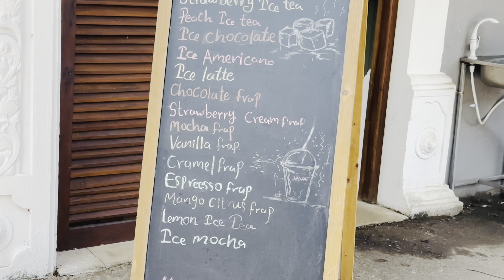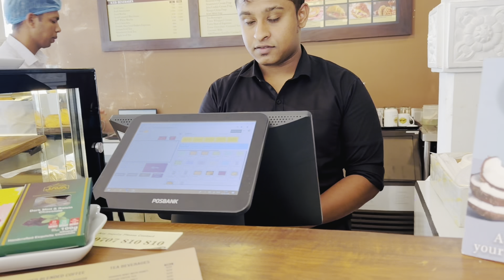JAVA LOUNGE - AMBULUWAWA 😍🍃☕☁️ | The Most Peaceful & Scenic Java Lounge Ambuluwawa, Gampola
The most peaceful & scenic AMBULUWAWA JAVA LOUNGE  😍🍃☕☁️  | Java Lounge Ambuluwawa, Gampola

Java Lounge is next to Ambuluwawa Tower. This is much much-needed restaurant in the one of most beautiful tourist destinations.
As always Food and drinks were great here as well.
Java lounge quality is well persevered. The staff is very friendly and helpful. Quick service and efficiency. The most unique thing about this Java lounge is its atmosphere is unlike any other branch. It has the most amazing views with mountains and acres of greenery surrounding it. And the restaurant is built to blend with that nature as well.
This is situated inside the Ambuluwawa reservation area, at the top of the mountain. Either before going to the tower or after climbing to the top, we can enjoy delicious java lounge food and drinks

Highly recommended Java Lounge

Iced Cafe Latte - LKR 840
Iced Mocha - LKR 1140